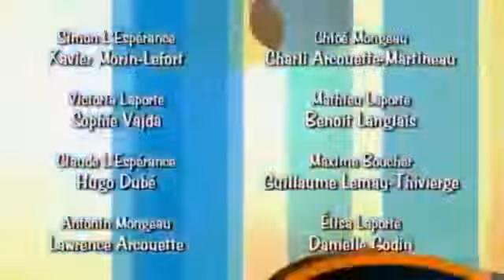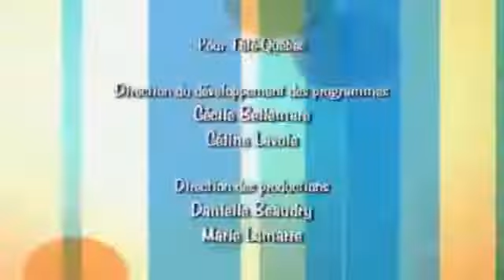ramdam saison 1 episode 87 retroviseurs deformants